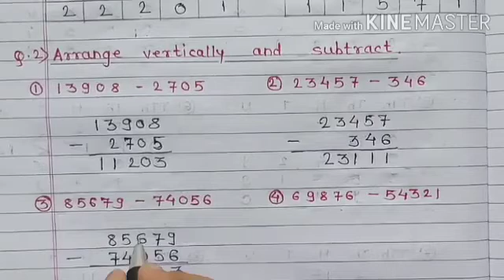Class:4 Chapter 4. Subtraction Exercise-4 By Kajal Nagariya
Checkout these playlists also.

Class 4 Mathematics
Class 7 science
Class 7 mathematics
Class 8 Science
Class 8 mathematics
Lesson 1. Rational and irrational numbers
Class 8 mathematics
Lesson 5. Expansion formulae